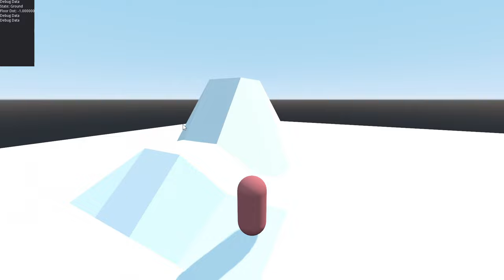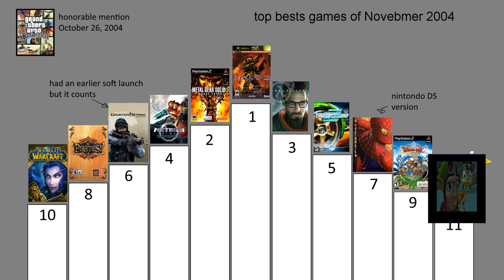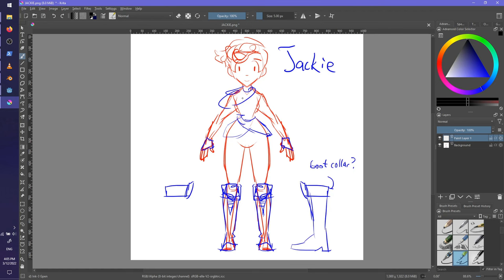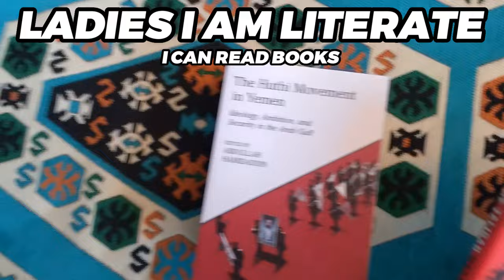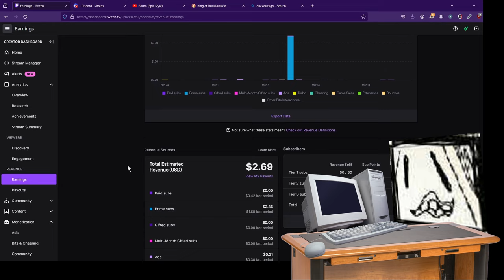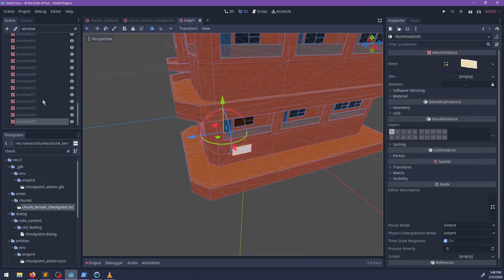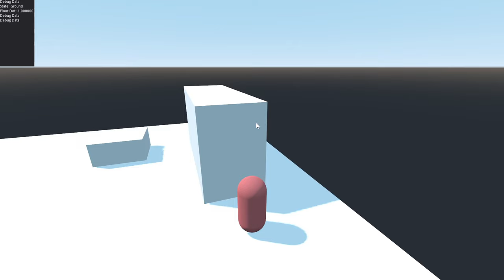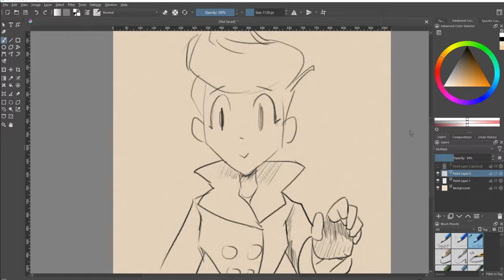2 Years of Unmedicated Game Development [Devlog]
Let's celebrate two whole years of making video game